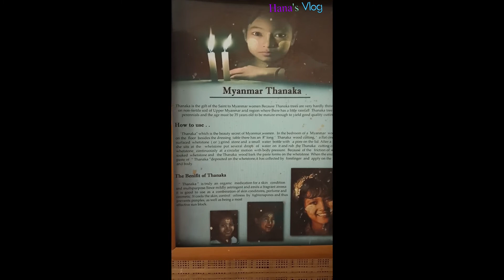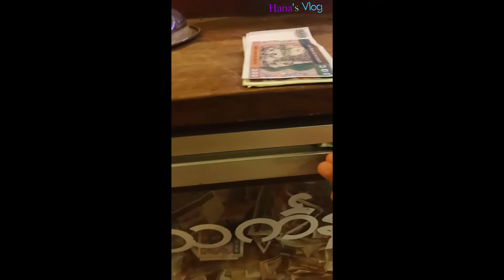The Unesco Place (Bagan) Travel Vlog During Covid 19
Bagan Is One Of the Historic City in Myanmar .There Have A Lot Of Historic Temple and Pagodas .Bagan Got Unesco In 2019. If u have free time, Please Come And Visit To Bagan .